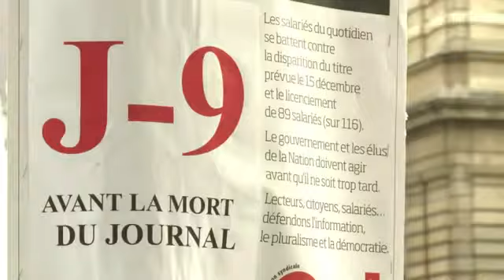France Soir, mobilisation des salariés contre la fin du papier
Des salariés de France Soir se sont rassemblés mardi 6 décembre devant le Sénat à Paris pour tenter de sensibiliser les élus contre la fin de la diffusion papier de leur journal prévue à partir du 15 décembre.